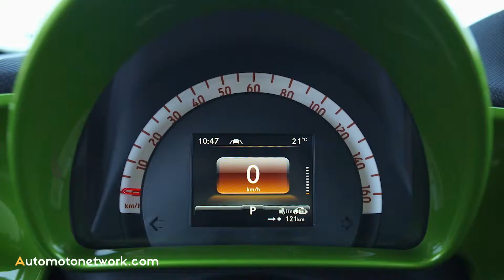2017 Smart Fortwo Cabrio Electric Green | Driving Impressions Location Geneva.